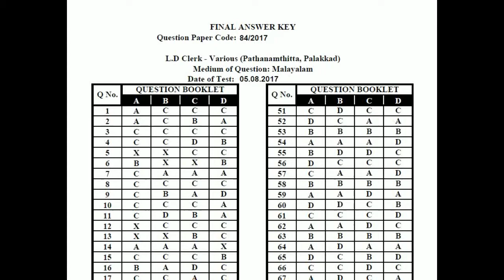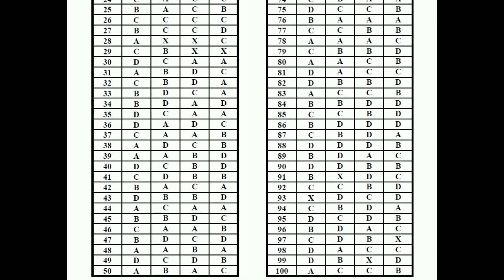Kerala PSC LDC 2017 Final Answer Key | Pathanamthitta Palakkad - CV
Follow us on Google plus